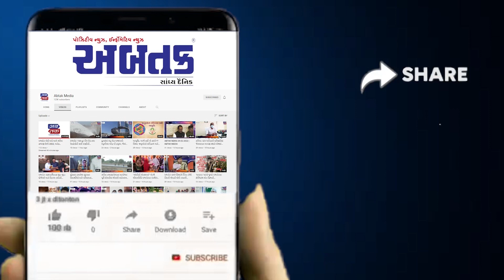સાબરકાંઠા : ખેડબ્રહ્મા વિધાનસભા મત વિસ્તારમાં કોંગ્રેસનુ યોજાયુ સંમેલન